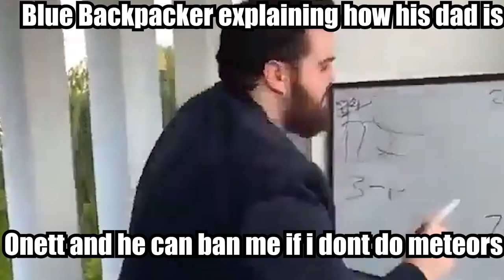Bee Swarm Simulator slander